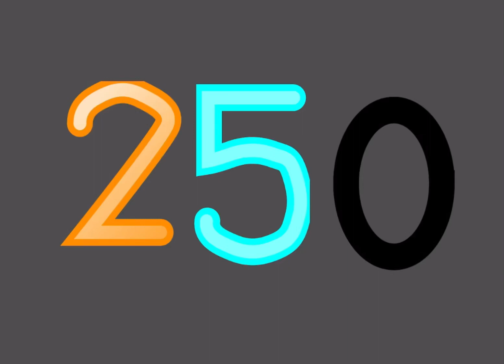250 days until 2024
For @Khanh13yrs